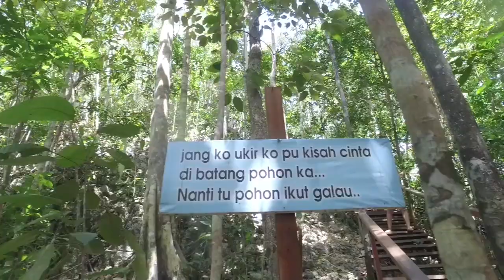RAJA AMPAT, LIBURAN BERSAMA RUBEN SANADI + RICARDINHO + IAN LOUIS KABES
Liburan Di Raja Ampat, Papua Barat Bersama Pemain PERSIPURA.. Ruben Sanadi + Ricardinho + Ian Louis Kabes